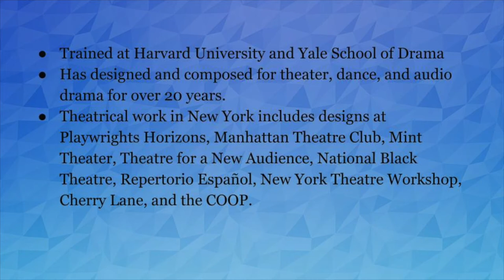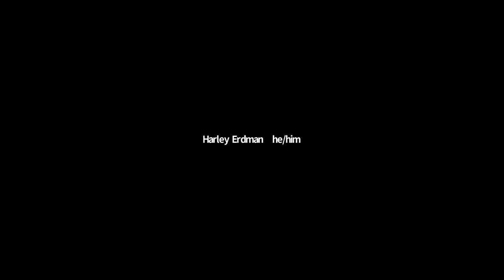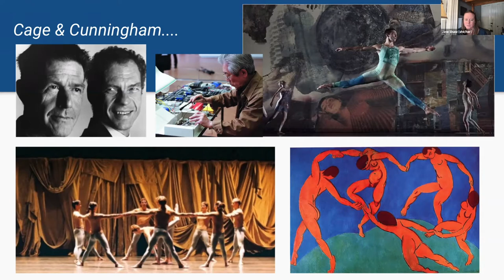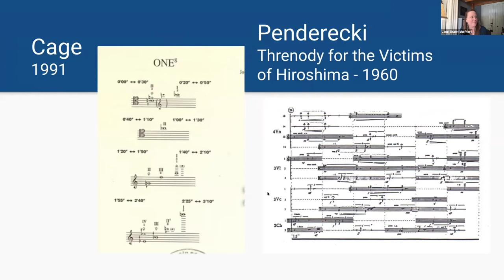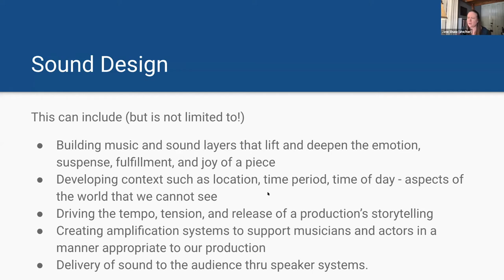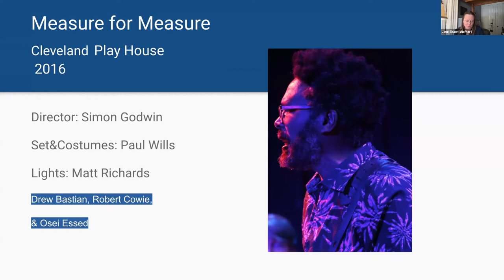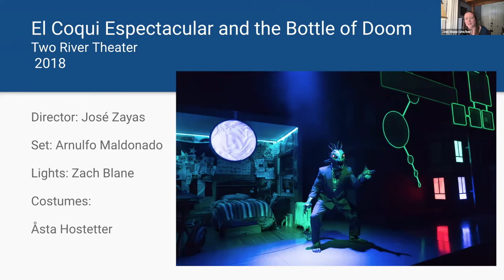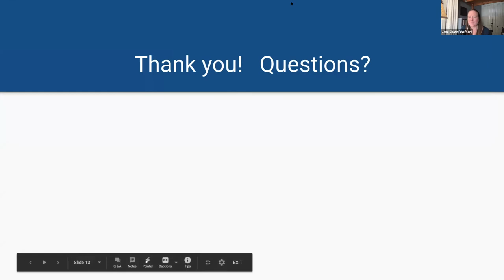Jane Shaw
March 8, 10:10-11:10 a.m.: Sound Designer Jane Shaw in conversation with Prof. Amy Altadonna

In a series of Zoom conversations that will be free and open to a national audience, UMass Theater presents four brilliant practitioners of theatrical design who will share their thoughts on their work and how they experience their field as women.

Costume Designer Anita Yavich (March 2), Sound Designer Jane Shaw (March 8), Lighting Designer Jane Cox (March 16), and Scenic Designer Mimi Lien (March 30) will talk about their art and practice, how they have found ways to assert their voice in a male-dominated sphere, and how they view the economics of making a career in their field. The conversations will be moderated by the designers' counterpart faculty members in theater, Yao Chen, Amy Altadonna, Penny Remsen, and Anya Klepikov. Registration for the conversations will open soon through the Fine Arts Center Box Office.

In private meetings, each designer will also conduct portfolio reviews and offer career advice to the department's MFA design students.

With the exception of costume design, theater design and technical fields are dominated by men — one recent study shows that in Off-Broadway theaters, more than two-thirds of set, lighting, projection, and sound design hires from 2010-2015 were men. This series is funded by Women for UMass Amherst (WFUM), Made possible with support from Women for UMass Amherst (WFUM), a network of alumni that promotes the advancement of campus programs that provide access, support, and opportunity for UMass Amherst students, with preference to those projects that positively impact UMass Amherst women and their respective communities.

“Our guests will help give our students additional tools and impetus for challenging the sexism and bias out there,” said Theater Chair Harley Erdman. “The message is important for students of all genders who will be working in these male-heavy fields. We are thankful to WFUM for jumpstarting this idea and generously supporting it.”